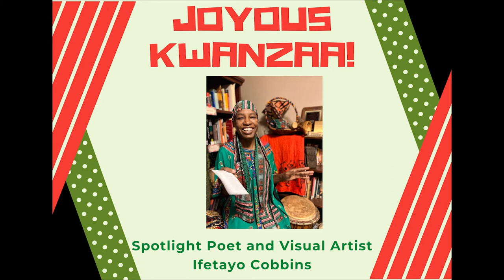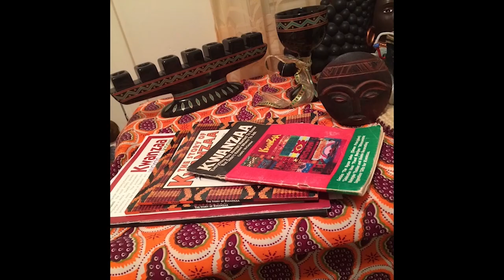Kwanzaa 2021: Day 3 - Ujima (Collective Work and Responsibility)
On day three of Kwanzaa, community leader Teresa Sanders lights the Kinara as we turn our spotlight on local poet Ifetayo Cobbins, who reads a series of her original poems. Ms. Cobbins poetry is followed by a montage of Kwanzaa’s past, presented by Operation Unite NY and Hudson Hall.

Ifetayo Cobbins is an accomplished painter and poet.  Cobbin’s paintings are a place for her to relax her mind and unfocus.  She examines both the power of black women and seeing beyond the obvious.  Her practice involves, “playing a game with what I see.  I like to see how far I can go into the things I see.  I unfocus.  I let my hand go where it goes.  I then look at what was drawn and see if I can go deeper.  You can go deep into the paper if you can focus your mind and go deep down the rabbit hole.  I want to see things using another lens.”  When speaking of the “Ladies” who sometimes dominate her paintings, Cobbin’s says, “the Ladies represent power and strength.  They are also mysterious.  There is a mystery about black people - about black women.  We go through so much nonsense but we still stand in the end.  Where do we get the strength from to not give up?”

Cobbins concentrates more intently on the experiences of black women and men with her poetry.  Writing starts when, “a situation comes up and tells me it needs to be written about.  I focus.  I must put things in a way people can understand.  I don’t want to sting with what I say but the writing is me screaming out, ‘Why is no one seeing this!?’  I’ve got to speak.  ‘Wake up.  How many times do I have to tell you this for it to get through your head?  Inequality!  What’s so hard to understand about it?’  I write until I’m exhausted.  Then I have to move on.”